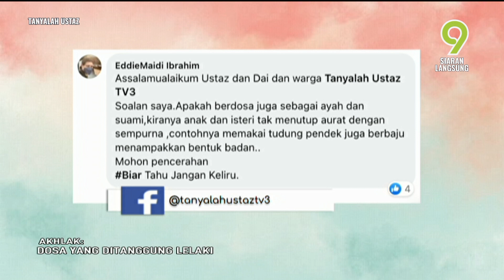Berdosakah Seorang Ayah Jika Anak & Isteri Tidak Menutup Aurat | TANYALAH USTAZ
Topik: Berdosakah Seorang Ayah Jika Anak & Isteri Tidak Menutup Aurat
Tanggungjawab seorang lelaki mahupun ayah itu begitu besar bagi menjaga seluruh ahli keluarga dari azab api neraka.  Ustaz Ahmad Husni Abd Rahman menjawab persoalan tentang apakah dosa seorang ayah dan suami sekiranya seorang anak atau isteri tidak menutup aurat dengan sempurna? Contohnya memakai tudung pendek dan pakaian ketat yang menampakan susuk tubuh badan?

Pendakwah: Ustaz Ahmad Husni Abd Rahman